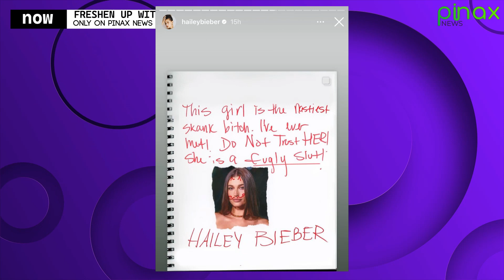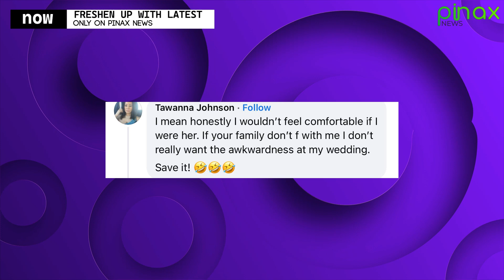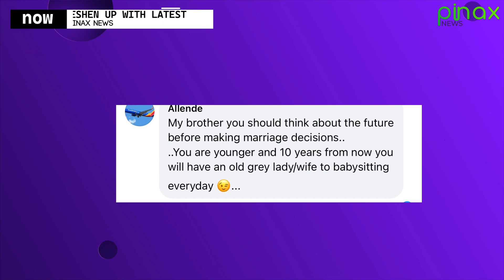Marcus Jordan Reveals Michael Jordan Would Be His Best Man On Wedding Day With Larsa